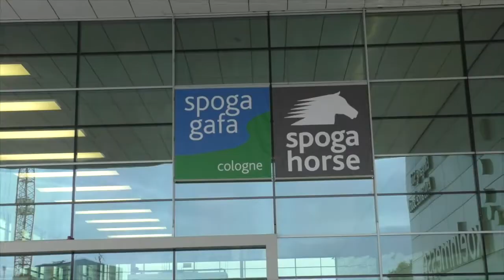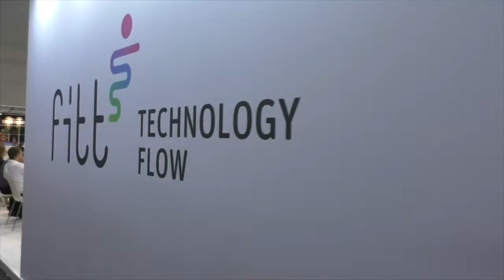Un giro al GAFA 2018 di COLONIA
La nostra visita al Gafa 2018 di Colonia. Le nostre considerazioni dopo la visita